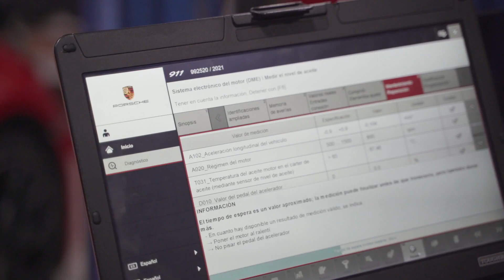¡Programa tu cita de Servicio en Porsche Centre Interlomas!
Nadie conoce los modelos Porsche tan bien como nosotros. Después de todo, fuimos nosotros los que los diseñamos y fabricamos. Programa tu cita de servicio: